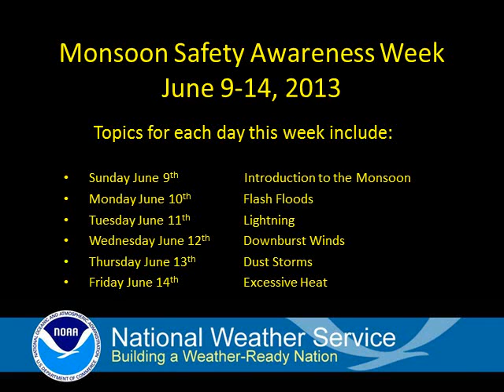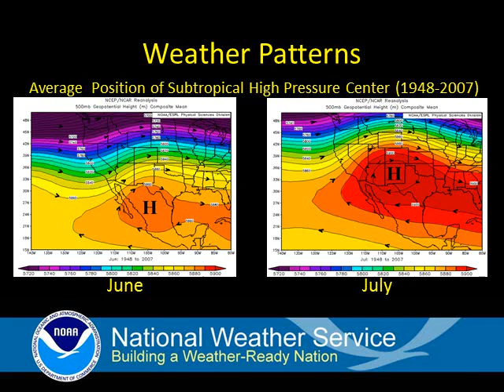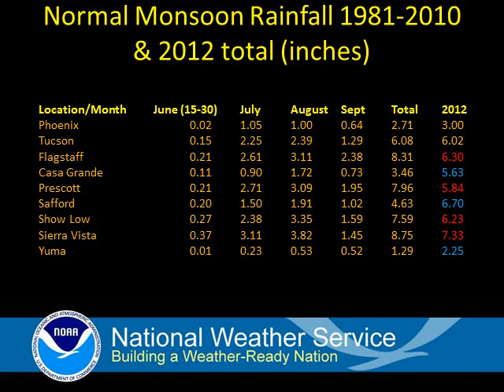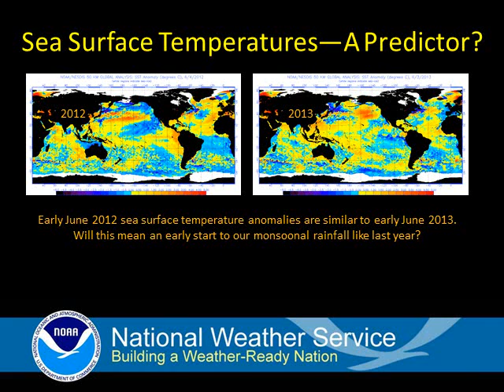Monsoon Safety Awareness Week 2013: Introduction and Outlook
An introduction to the monsoon, a review of 2012 monsoon rainfall in Arizona and the outlook for 2013 are discussed in this video.